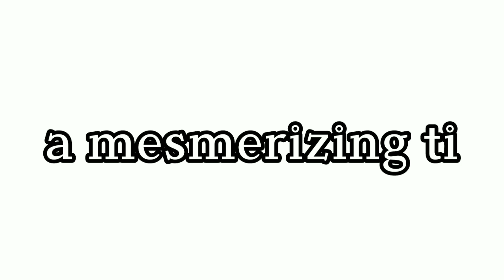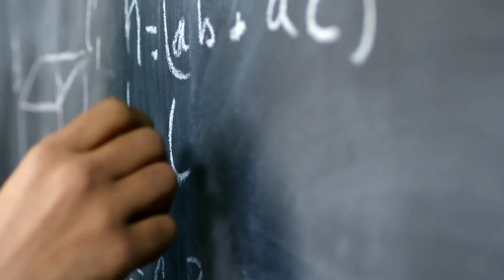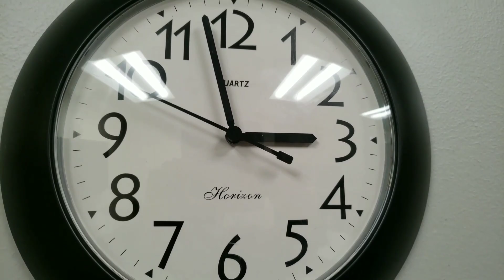present is past. present doesn't exist.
"Welcome to a mind-expanding exploration of the intricate relationship between time, perception, and our sensory experiences. In this thought-provoking video, we embark on a captivating journey through the realms of light and sound, peeling back the layers of our reality to reveal the astonishing ways in which our brain processes these fundamental elements.

As we venture into the cosmos of perception, we uncover the mesmerizing phenomenon that light, despite its incredible speed, takes a finite amount of time to travel to our eyes. This fascinating revelation leads us to ponder the intriguing question: Are we truly perceiving the present or, in fact, living in a perpetual state of the past?

Our voyage doesn't stop there. We delve deeper into the astonishing choreography that unfolds within our minds. With every blink, every glance, and every sound, our brain intricately weaves the fabric of our perceived reality. The symphony of neural connections and cognitive processes orchestrates a mesmerizing dance, translating the input of our senses into the vibrant tapestry of our conscious experience.

Join us as we unravel the enigma of time's influence on our senses and perception, shedding light on the profound ways in which our understanding of the world is shaped. Through captivating visuals, insightful explanations, and thought-provoking analogies, we invite you to embark on this enlightening expedition of discovery.

Prepare to be captivated by the dance of light and sound, intrigued by the intricacies of our brain's processing power, and inspired to contemplate the very essence of our existence. As we unravel the threads of this cosmic tapestry, we invite you to share your insights and reflections, and to continue this journey of exploration and wonderment.

Immerse yourself in the realms of perception, time, and consciousness, and prepare to see the world through a new lens. Together, let's unlock the secrets of our perceptual reality and deepen our appreciation for the captivating interplay that shapes our every experience."